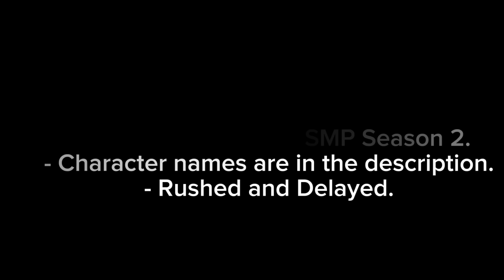The Titans + 3 Titanesses React to: "1,017 Withers VS Minecraft SMP..." By Spoke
Boi this took alot of time, and sorry that it's late ;-;

Characters:

Witherzilla (Julie/Regnator)
Skeleton Titan (Shan)
Zombie Titan (Zane)
Ender Colossus (Emilia)
Ultima Iron Golem Titan (Millennio)
Creeper Titan (Chris)
Wither Skeleton Titan (Xero)
Blaze Titan (Ifrit)
Ghast Titan (Celestia)
Executor Dragon (Exodus/Frotheru)

Cameraman:
Me .-. (Obviously)